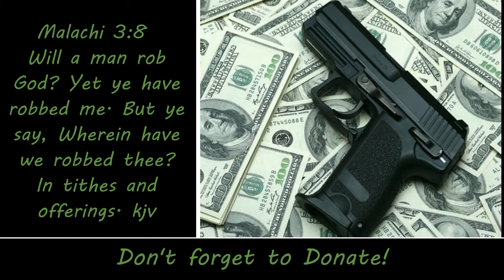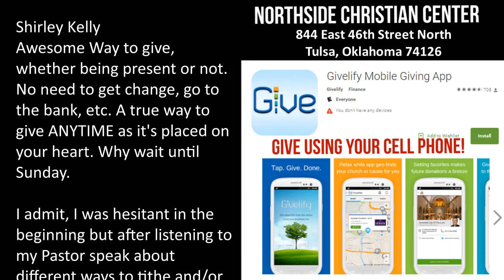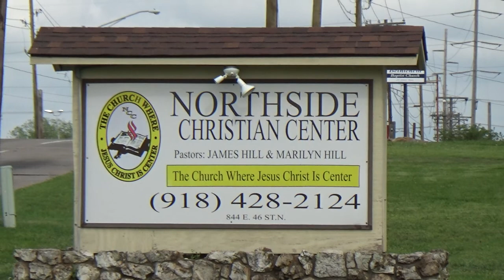4-25-2021 Sunday Morning Praise & Worship Service